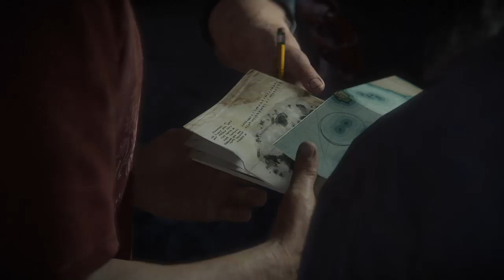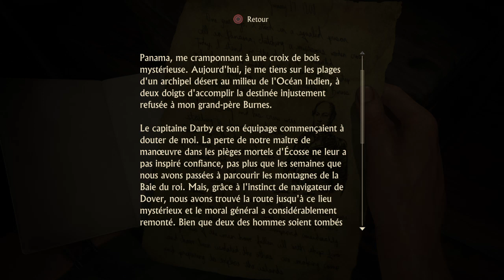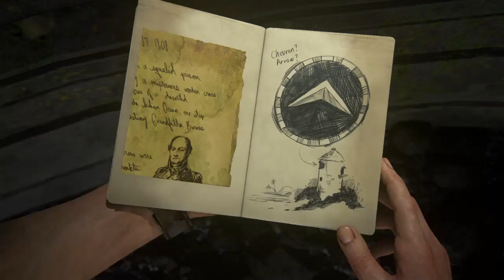Uncharted 4 A Thief’s End let's play #10 [FR]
decouvrez Uncharted 4 A Thief’s End